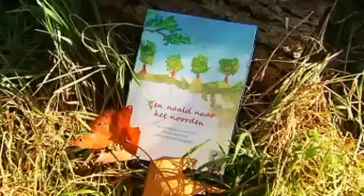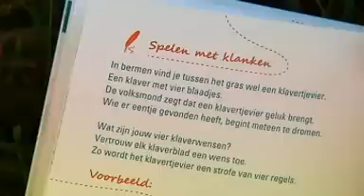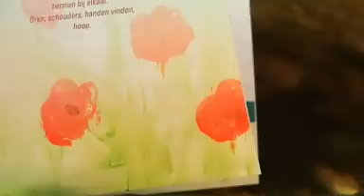StadsTV 235 - 'Gedichtenwandeling' 15 oktober 2012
Aflevering 235 van StadsTV Turnhout over de Gedichtenwandeling tussen de Stadsboerderij en de Klein Engelandhoeve in Turnhout